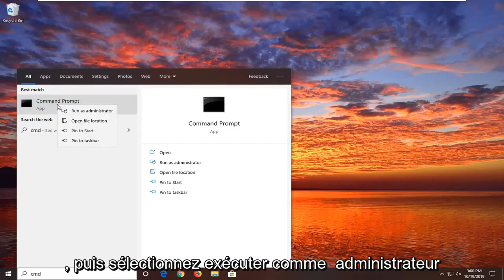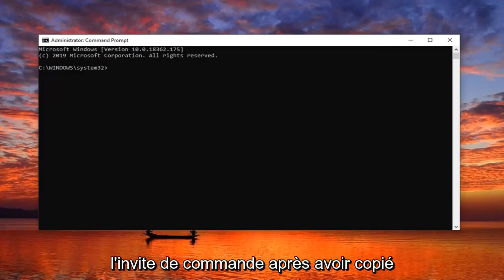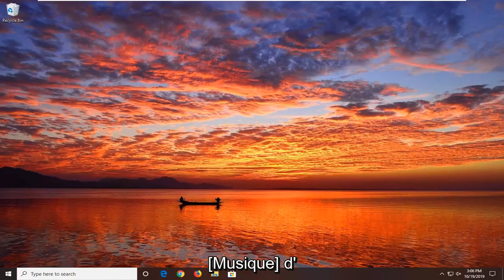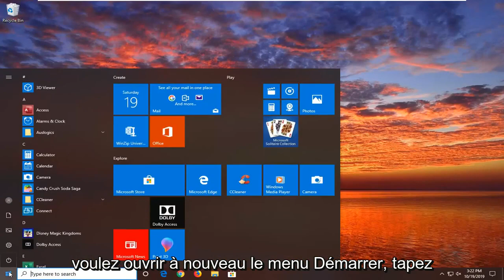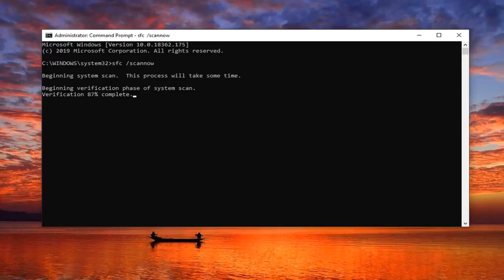Correction de l'erreur CHKDSK 'Le bitmap de volume est incorrect'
Comment réparer l'erreur Chkdsk "Le bitmap de volume est incorrect" dans Windows 11/10/8/7 [Tutoriel]

Commandes utilisées :
chkdsk C: /f
sfc /scannow

De nombreux utilisateurs effectuent une vérification du disque à l'invite de commande pour contrôler leur système informatique. Cela les aide à gérer tout problème lié au PC. Produisant une erreur de bitmap de volume incorrect, CHKDSK nous fait croire qu'il donne des erreurs après avoir terminé son exécution. L'un des messages d'erreur générés par Check Disk est "L'attribut bitmap de la table de fichiers maître (MFT) est incorrect". Ici, les causes et la solution de cette erreur seront discutées de manière simple.

Certains utilisateurs sont alarmés par le fait qu'ils continuent de voir l'erreur "Le bitmap du volume est incorrect" lorsqu'ils tentent de terminer une analyse CHKDSK. Au cours de la dernière partie de l'analyse, cette erreur survient et arrête essentiellement le processus complètement. Le problème est principalement signalé sur Windows Vista et Windows 7, mais il existe également des cas signalés sur Windows 10 et Windows 8.1. D'autres utilisateurs concernés signalent que même si l'opération se termine pour eux, ils obtiennent toujours la même erreur la prochaine fois qu'ils lancent une analyse CHKDSK.